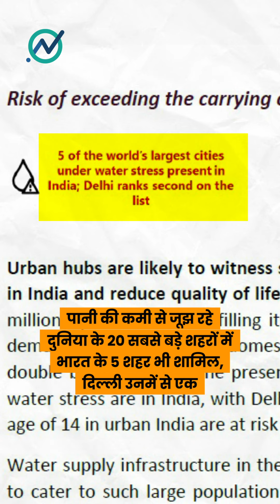WATCH | गर्मी से बेहाल दिल्लीवासी बूंद-बूंद पानी के लिए तरसे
बूंद-बूंद पानी को तरसे दिल्लीवासी

जून की इस भीषण गर्मी में दिल्ली की जनता भारी जल संकट से जूझ रही है. दिल्ली के कई इलाकों में लोगों को पानी के टैंकरों से काम चलाना पड़ रहा है. दिल्ली सरकार का आरोप है कि सुप्रीम कोर्ट के आदेश के बावजूद हरियाणा सरकार ने जानबूझकर दिल्ली के हिस्से का पानी रोक कर रखा है. पानी को लेकर जारी सियासी उठा-पटक के बीच सुप्रीम कोर्ट ने दिल्ली सरकार से पानी की बर्बादी को रोकने के लिए ज़रूरी कदम उठाने को कहा है.

ओखला, मयूर विहार, संगम विहार, मुनरिका, लाजपत नगर, हौज ख़ास, पटेल नगर, चाणक्यपुरी समेत दिल्ली के कई इलाके में पानी की आपूर्ति या तो पूरी तरह से बंद है या फिर बहुत कम पानी की आपूर्ति की जा रही है.

नीति आयोग का कहना है कि जलवायु संकट और ग्लोबल वार्मिंग जैसे ख़तरों के बीच आने वाले दिनों में यह जल संकट और भी गहरा होने वाला है. नीति आयोग की चेतावनी है कि अगर राजधानी में पानी की बर्बादी पर लगाम नहीं कसी गई तो जल्द ही दिल्ली को “Day Zero” जैसी स्थिति का सामना करना पड़ सकता है.